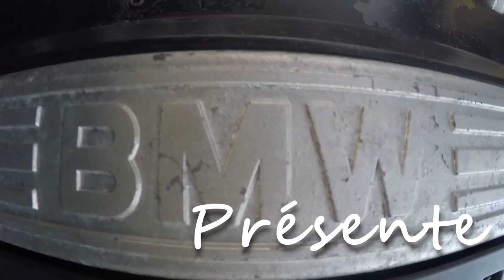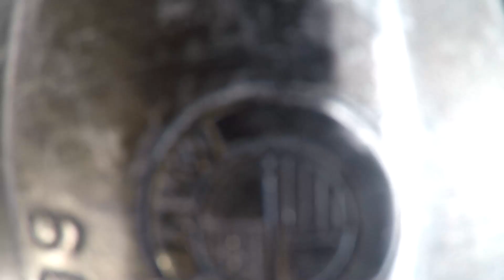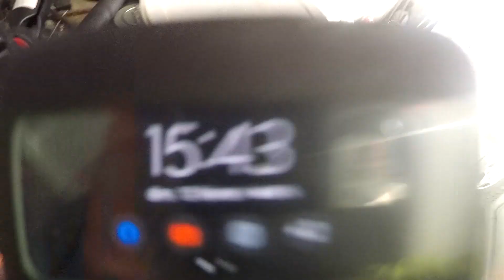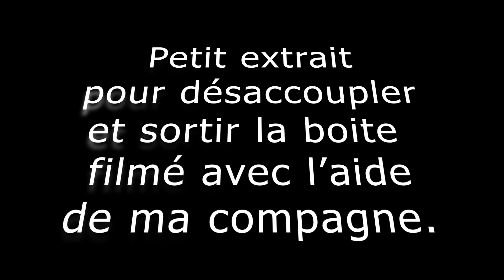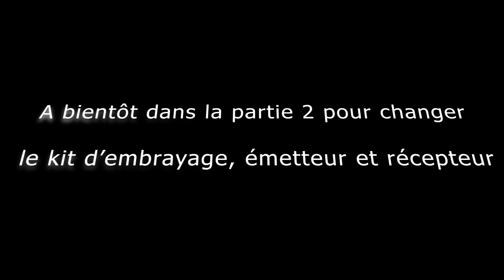BMW e36 325 tds : Démonter la boite de vitesse manuelle (ZF).